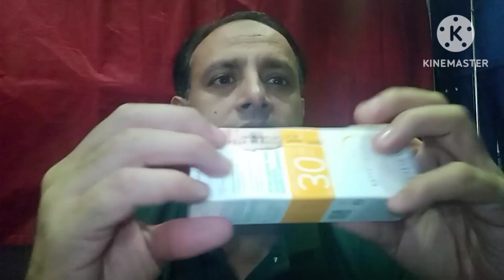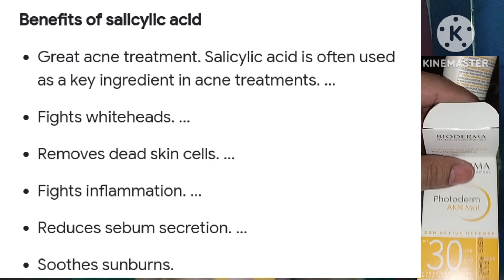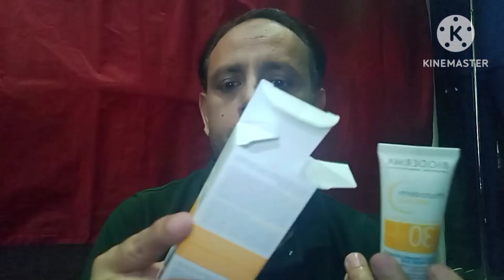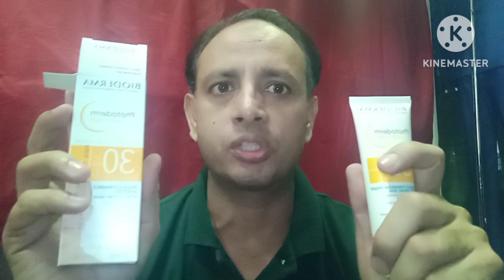bioderma akn mat spf 30 review ||sunscreen for acne-prone skin by dermatologist.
previouse video

your cueries:-

bioderma
bioderma photoderm akn mat spf 30
bioderma sunscreen review
bioderma photoderm review
bioderma photoderm akn mat spf 30 review
bioderma sunscreen
bioderma akn mat spf 30
bioderma review
kem chống nắng bioderma photoderm akn mat spf 30 review
bioderma photoderm akn mat
bioderma photoderm akn mat spf 30 kullananlar
bioderma photoderm max spf 50
kem chống nắng bioderma photoderm akn mat spf 30
photoderm akn mat spf 30
photoderm akn mat